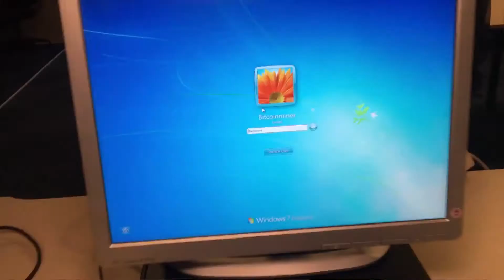Bitcoin Challenge #12: Je mine du bitcoin au boulot (l'informaticien n'est pas chaud)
Je me lance dans le minage de monnaies virtuelles au bureau. Le service informatique m'isole à la cave et me déconnecte du réseau de l'entreprise.